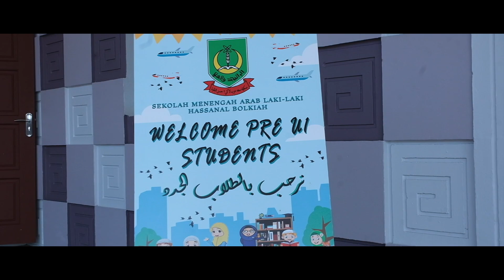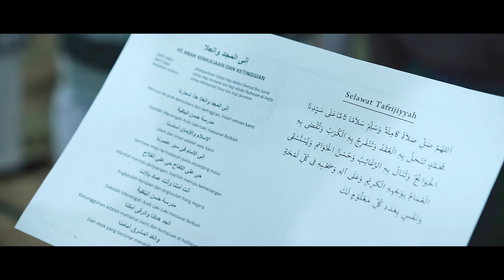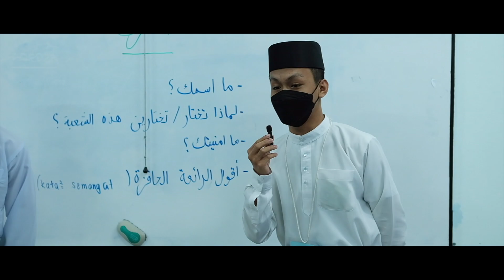Minggu Ta'aruf Pelajar Baru SMALHB Sesi 2022/2023M | Day 1